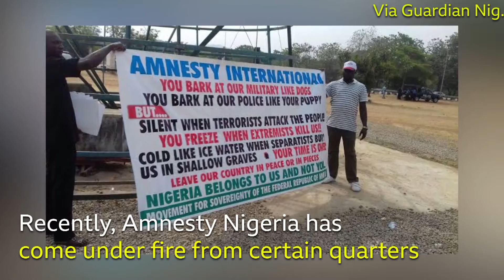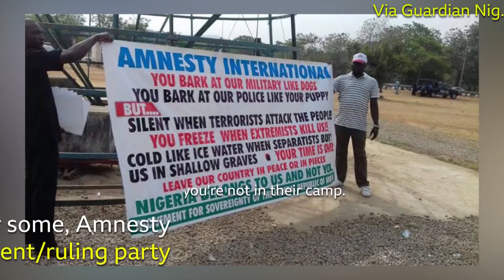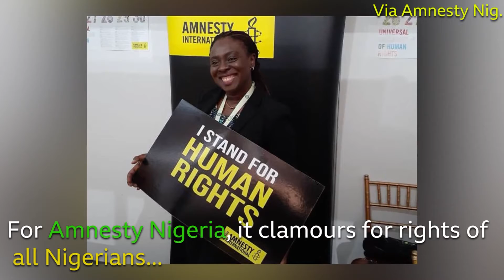IS AMNESTY NIGERIA ANTI BUHARI/APC?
In this report, we take a critical look at the perception that Human Rights Watchdog Amnesty International Nigeria is anti President Buhari/APC